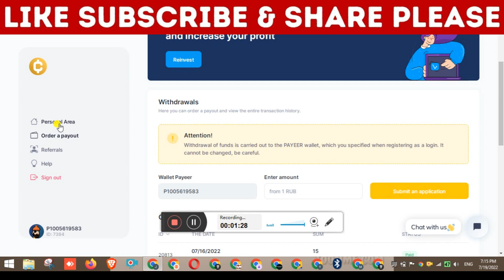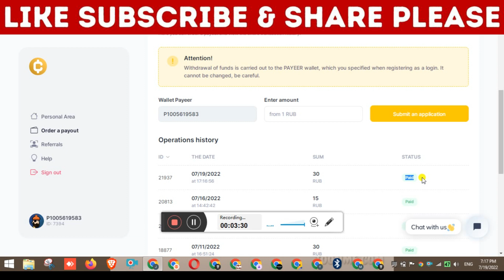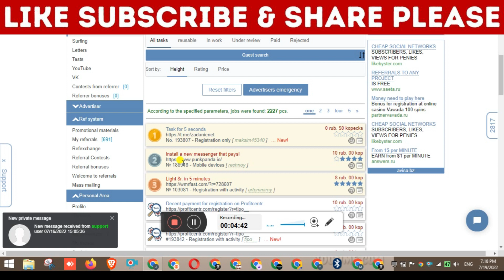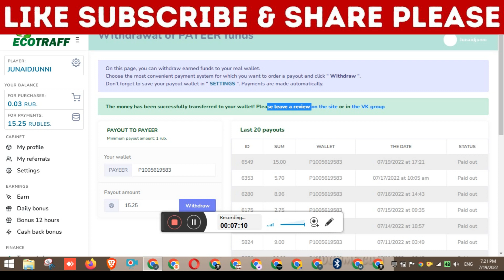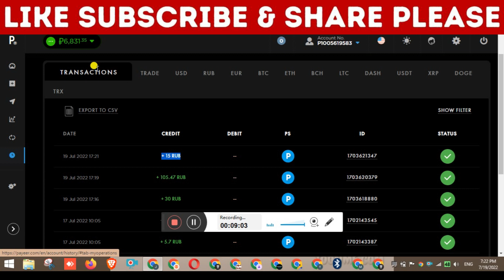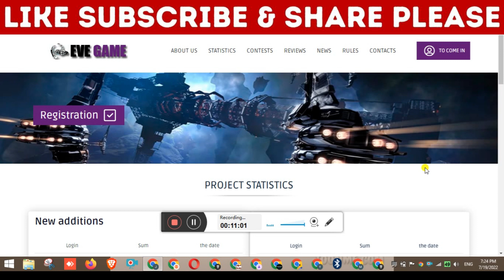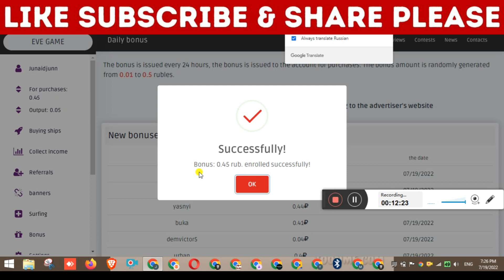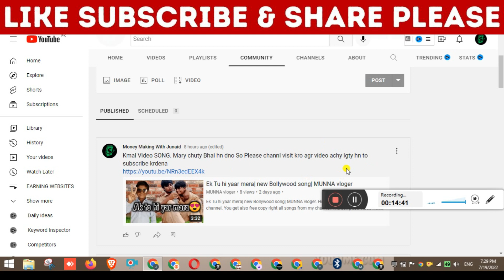Best 5 Ruble Earning Sites || Payeer Ruble Mining site | New Free Rubles Earning site